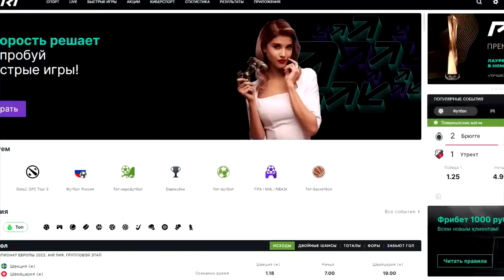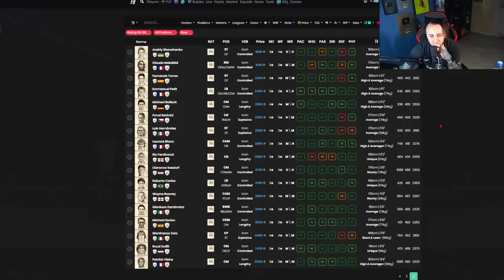ПОЙМАЛ КУМИРА в ОСНОВУ | ДЕШЕВОЕ СБЧ на ИКОНУ